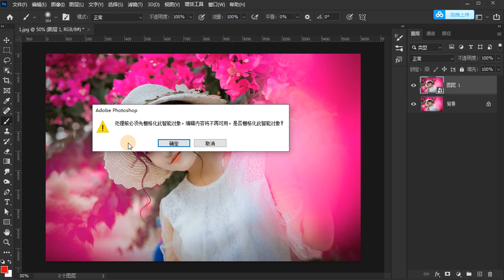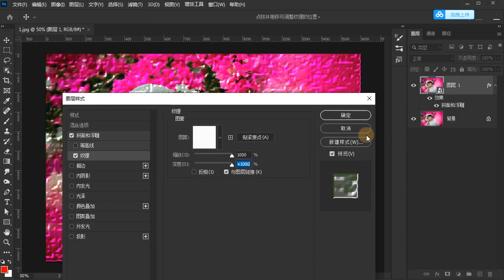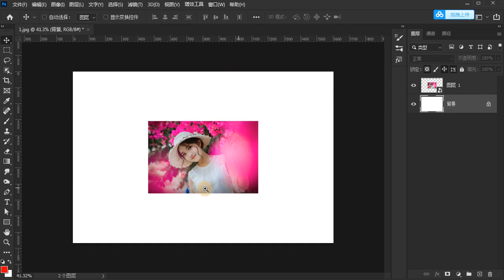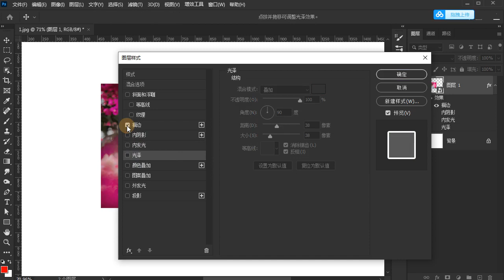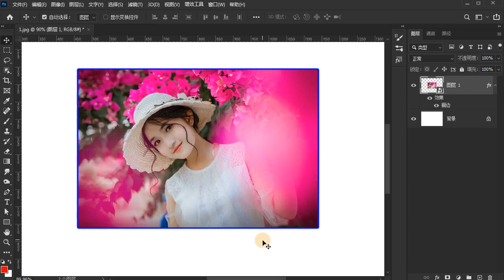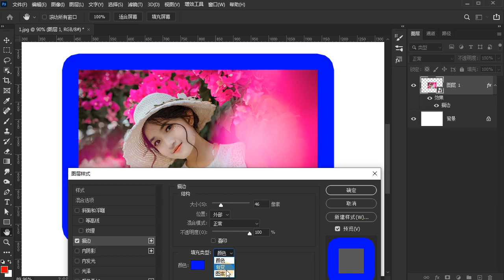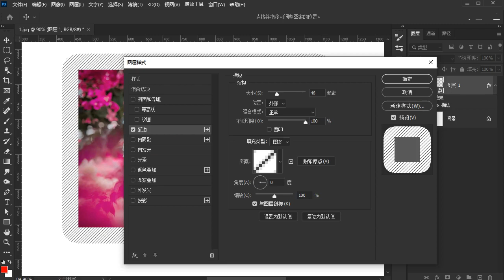【photoshop】054_描边_【百集教程】0基础入门级，通俗易懂，2023最新版，学完即就业！拿走不谢，学不会我退出photoshop！